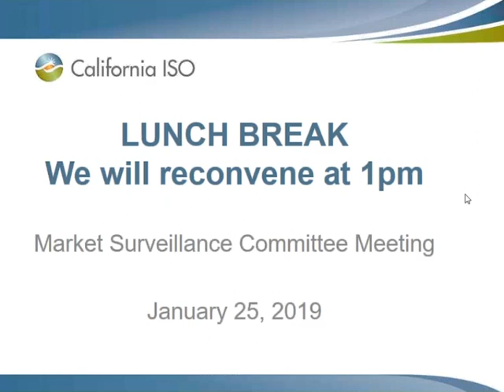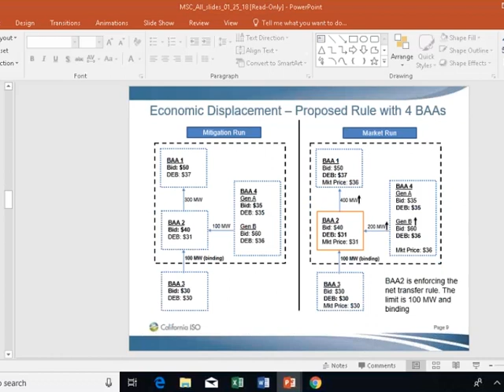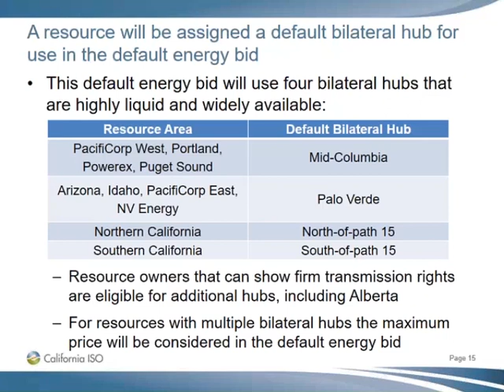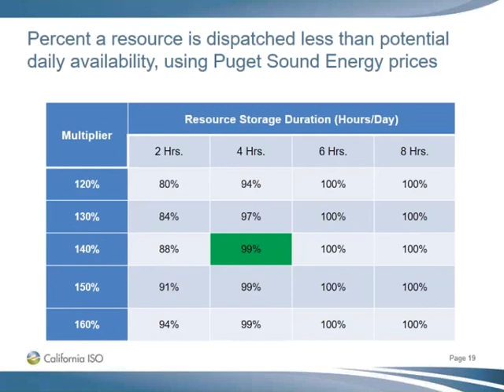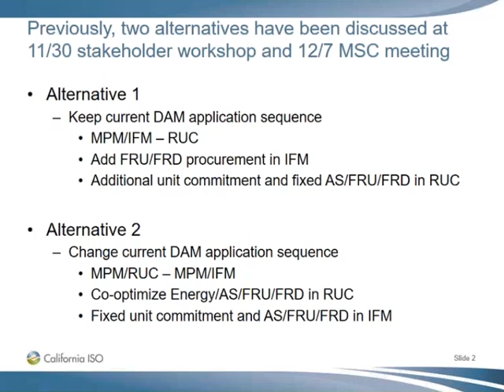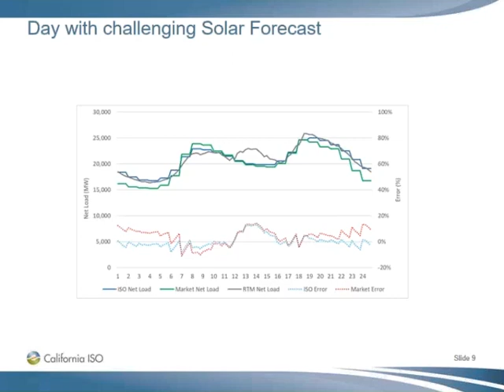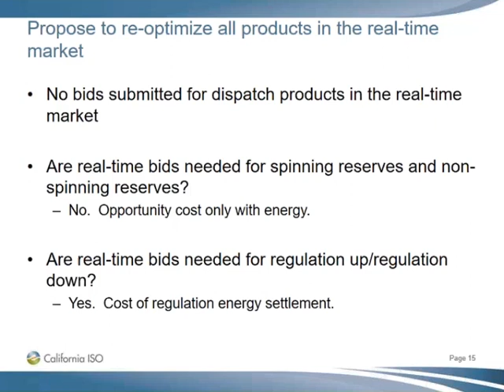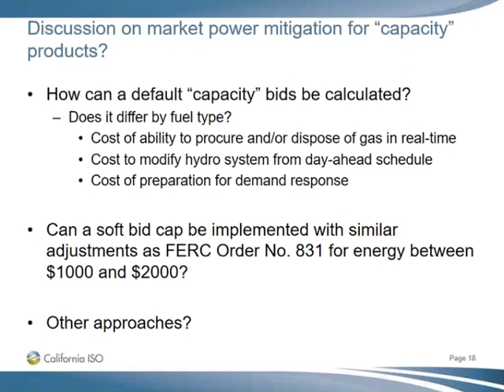January 25, 2019 - Market Surveillance Committee Meeting - Part 2